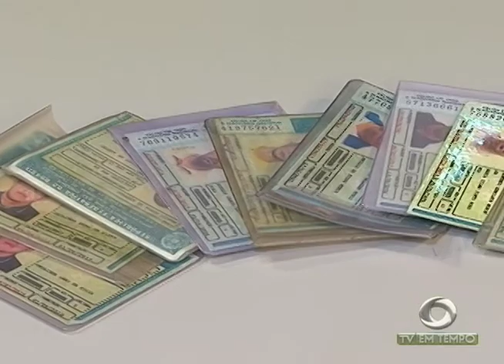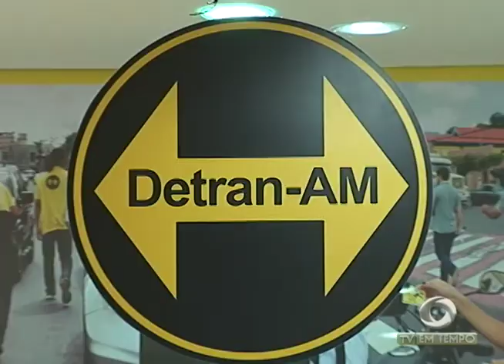Boletim Em Tempo (10.10.2017) Noite